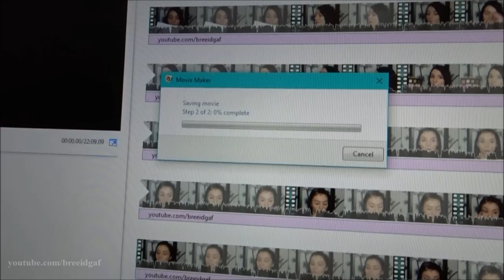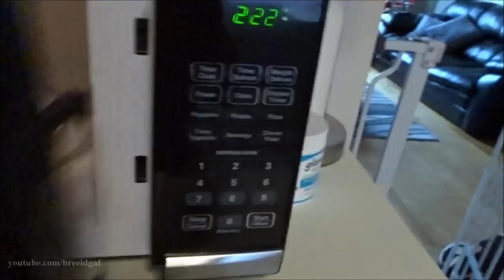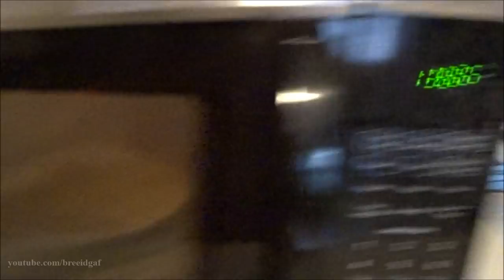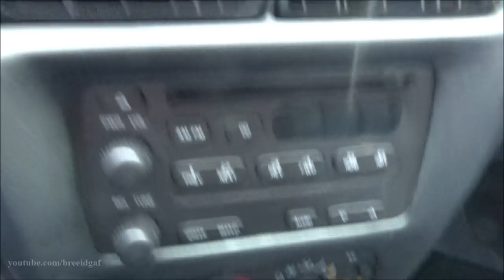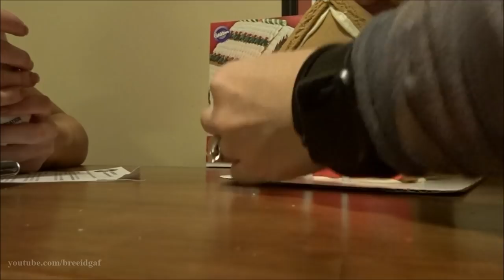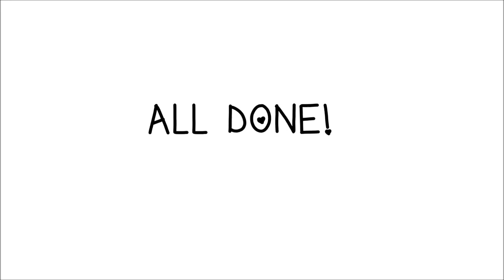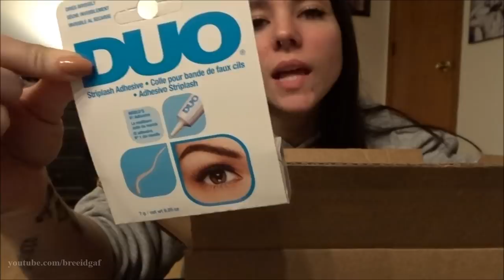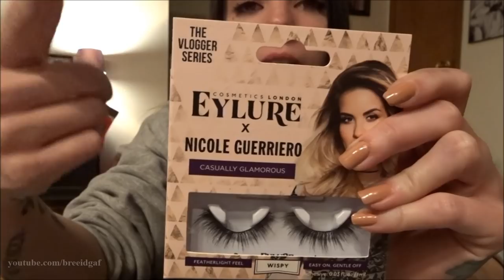VLOG: November 27th-December 7th | My New Car, Gingerbread Houses, & SNOW!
WELCOME TO ANOTHER VLOG! This one is filled with a bunch of things! I show you guys my new car, update you on my dogs, show off my new phone, getting my hair done, and the tradition of building gingerbread houses with my sister! I hope you guys enjoyed and I will see you VERY soon with my next vlog! Show some love before you go! xoxo

❤Camera I Use: Canon EOS Rebel t3i 600D
❤Editing Program I Use: Windows Movie Maker
❤VLOGGING Camera I Use: Sony Cyber-Shot DSC-HX90V

-BreeAnn xoxo